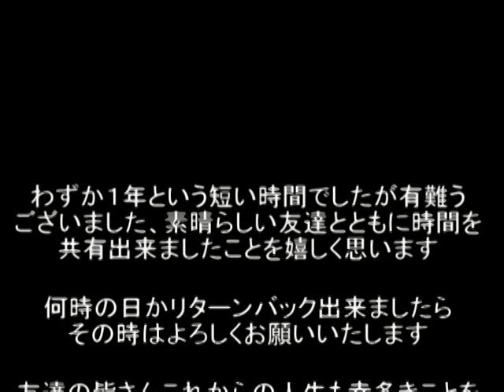最後はこれで締めくくり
名古屋空港久々の出撃、お目当てＦ－１5Ｄ，Ｆ－１５Ｊ撮りました